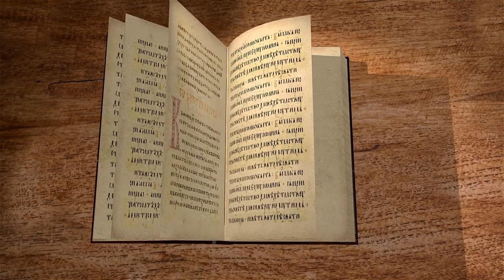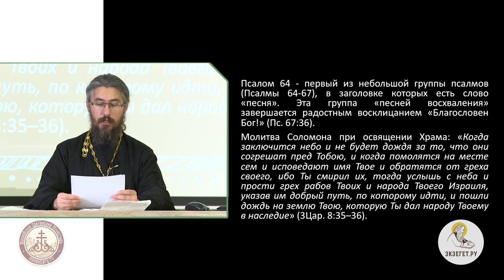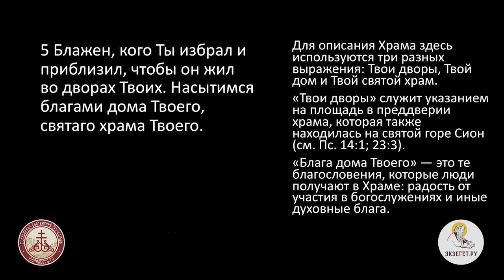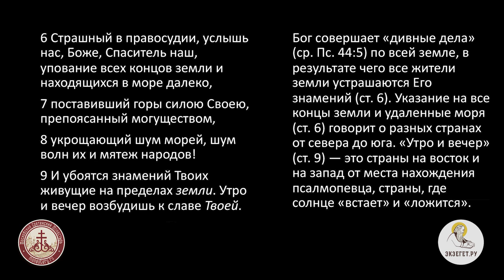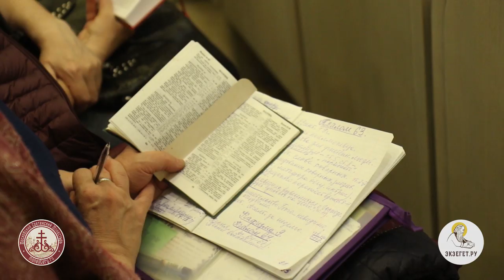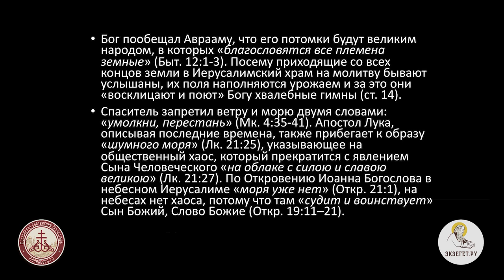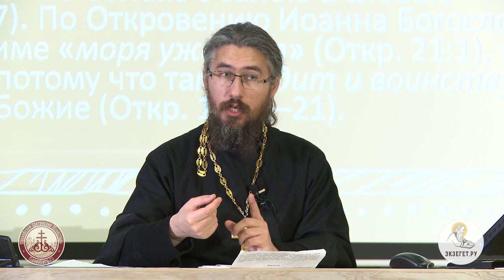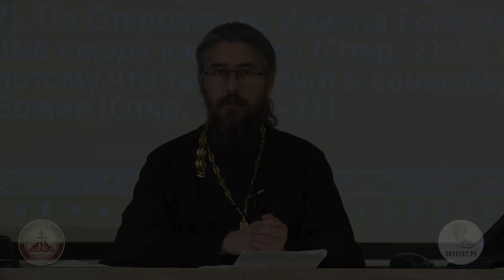Псалтирь. Псалом 64. Благодарность Господу. Иеромонах Ириней (Пиковский).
В сегодняшнем видео иеромонах Ириней дает толкование на псалом 64.
Какими бы ни были причины написания псалма 64, истолкование его сводится к тому, что Господь всегда слышит молитвы и всю свою сверхъестественную силу отдает во благо людей, очищая их от грехов и щедро одаривая Своими благодеяниями и милостью.
Приписывается псалом 64 пророкам Иеремии и Иезекииля, которые стали предвестниками возвращения израильского народа из Вавилона в Иерусалим. Об этом повествует вводная часть.
Далее  описывается благодарность народа Богу за Его любовь. Воздается людская хвала о том, что подобает Господу «песнь на Сионе» и «обет в Иерусалиме».
Царь кается в грехах своих и всего народа израильского. В надежде быть услышанным, он молит Бога о прощении и спасении людей, которые ищут истину, хотят словами и делами доказать свою любовь и благодарность Богу и готовы день и ночь благодарить Его и воздавать молитвы.
Еще говорится о том, что Божья сила могущественна и праведна. На молитвы верующих Господь всегда отвечает справедливо и по заслугам. В своей мудрости небесными знамениями иногда Он устрашает, а иногда утешает человеческий род. Праведные суды Его могут быть страшными, но могут даровать и чудо.
 Давид восхваляет Бога за все Его могущественные дела. Слова благодарности звучат в честь ожидаемого урожайного года на земле обетованной. Творец наполнил воздух благостью и послал дожди. Даже пустыни обратились в урожайные земли. Значит родятся хлеб и плоды земные и станут пищей людям и животным. Все будут сыты и счастливы.